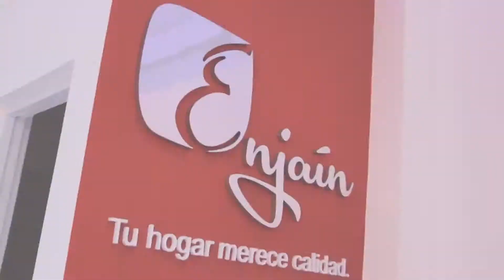MGZ | MUEBLERIA ENJAIN